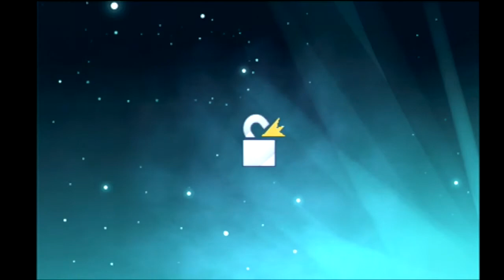10 Minute 1st Impressions : Michael Jackson The Experience (PSP)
Here is my 10 Minute 1st Impression on "Michael Jackson The Experience" for the PSP.

Featured Music

1. Dance of the Zinger (Flight of the Zinger) by virt
Album - Serious Monkey Business

2. Firion N Maria (Will Take You to the Rebels) [The Rebel Army] by PrototypeRaptor
Album - Final Fantasy II: Rebellion